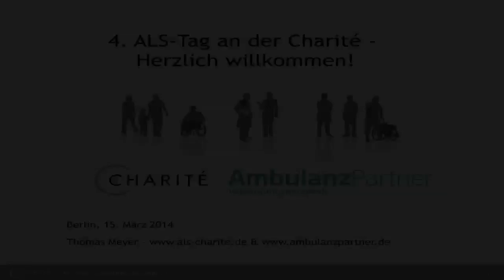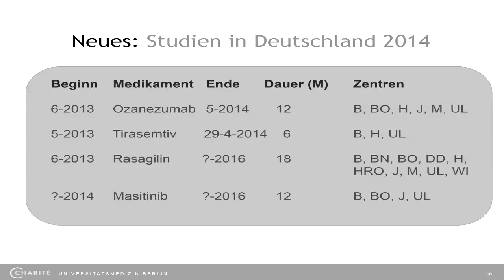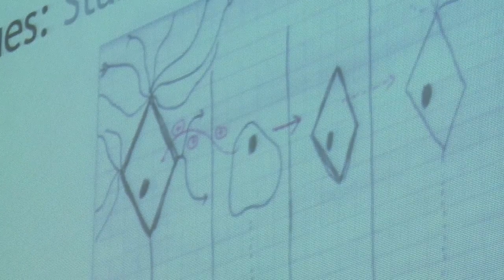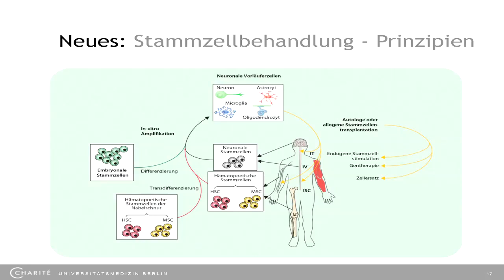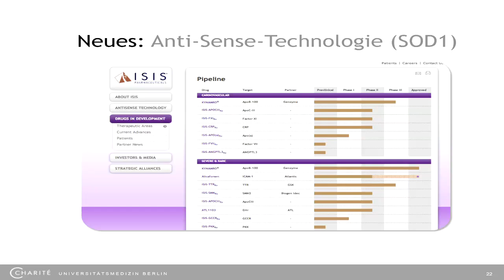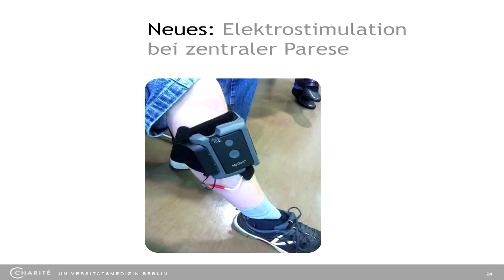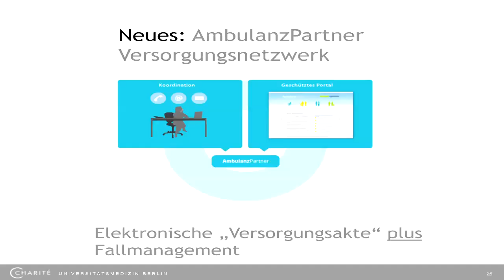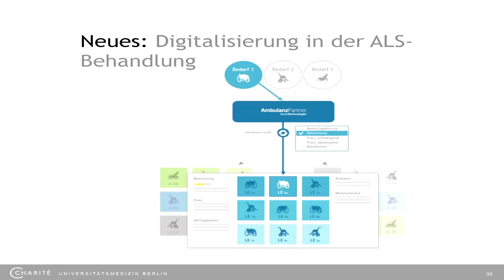ALS-Tag an der Charité 2014: Prof. Dr. Thomas Meyer: Neues zur ALS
Prof. Dr. Thomas Meyer, Leiter der ALS-Ambulanz der Charité, in einem Vortrag zu den neuesten Entwicklungen in der Forschung zur Amyotrophen Lateralsklerose mit anschließenden Fragen aus dem Publikum anlässlich des ALS-Tages an der Charité 2014 (am 15.3.14)

Nachrichten für Menschen mit Amyotropher Lateralsklerose - ALS

Dieses Video wurde erstellt von der Ambulanz für ALS und andere
Motoneuronenerkrankungen an der Charité – Universitätsmedizin Berlin.

Wir sind ein multiprofessionelles Team, das sich seit dem Jahr 2002 auf die hochspezialisierte Versorgung von Menschen mit Amyotropher Lateralsklerose (ALS), spastischer Spinalkanalparalyse (SSP), hereditärer spastischer Paraparese (HSP), spinaler Muskelatrophie (SMA) und anderen motorischen Erkrankungen konzentriert hat, sowie die Therapieforschung und Durchführung klinischer Studien als Ziel hat.

Mehr zu uns, unserer Arbeit und den Möglichkeiten uns bei unserer Forschung zu unterstützen finden Sie auf unserer Webseite